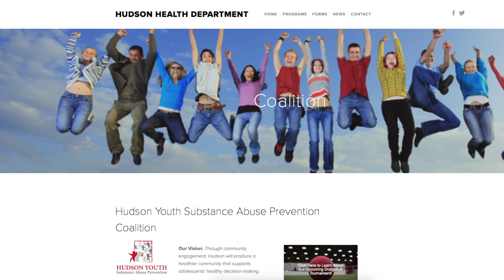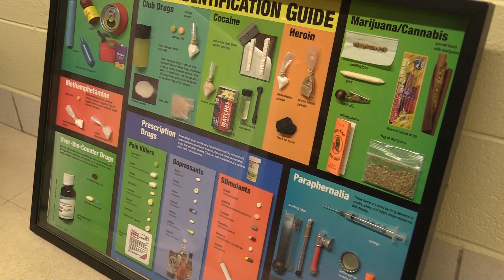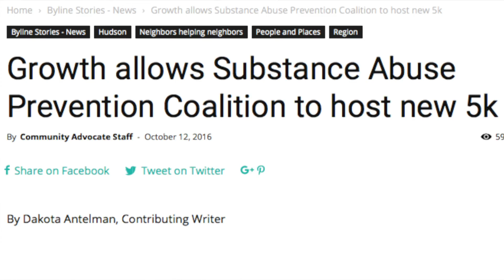Substance Abuse Prevention Coalition hosts fundraising dodgeball tournament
The Hudson Youth Substance Abuse Prevention Coalition recently took a new approach to fundraising for and spreading awareness about their fight against substance use disorder in town. That approach was a charity dodgeball tournament and sought to bring new people not reached by previous events like 5k races into the fight.

Video by Dakota Antelman